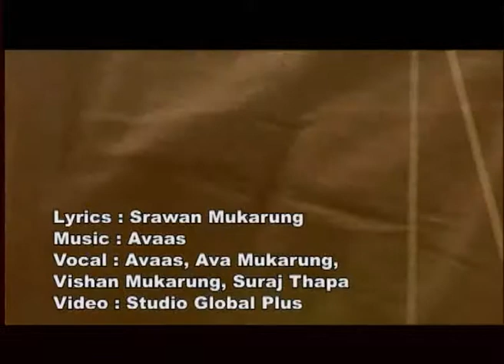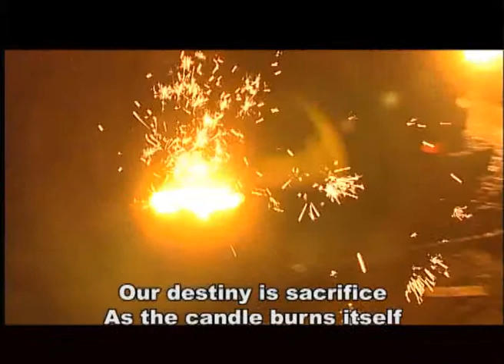GEFONT No Grievance!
Every working person rights to make union.
General Federation of Nepalese Trade Unions.
Produce for every working person